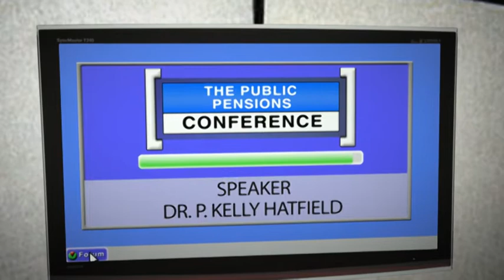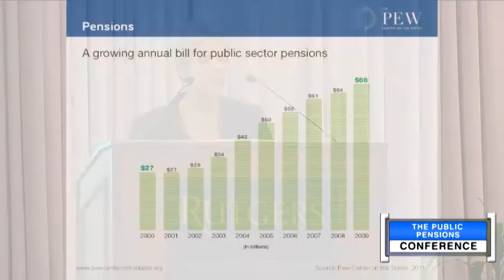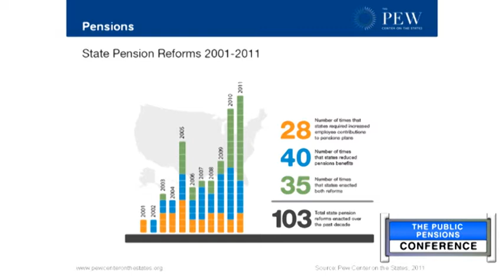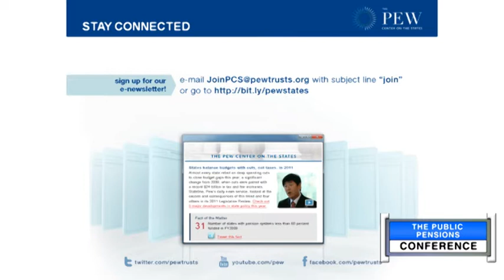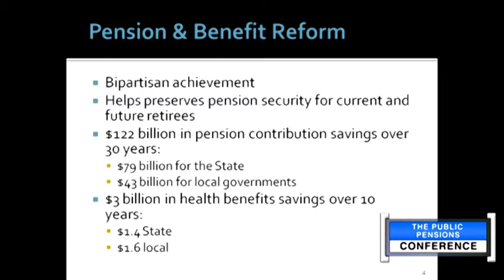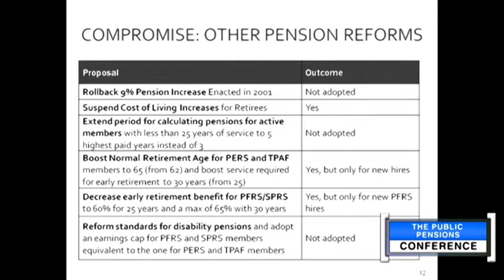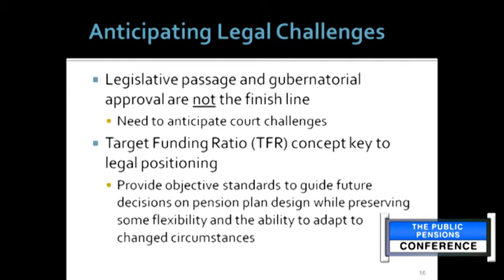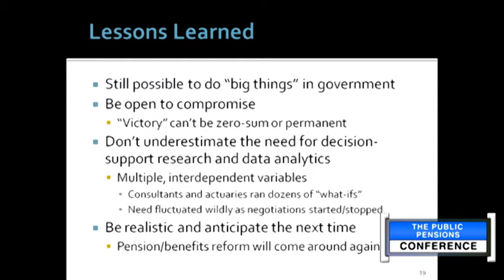Rutgers University / Hall Institute Public Pensions Conference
The historic changes made to New Jersey's public employee pension and benefits system were the focus of a September 30, 2011 forum sponsored by Rutgers University's School of Public Affairs and Administration and the Hall Institute of Public Policy - New Jersey.

The forum, "Has New Jersey Solved the Pension & Retirement Health Benefit Problem? What Was Actually Accomplished & What Is Facing Other Governments?", took place at Rutgers' Newark Campus in the Paul Robeson Campus Center.

For more info on the conference, including a program of events and a list of speakers: